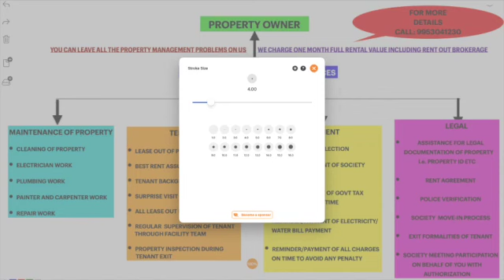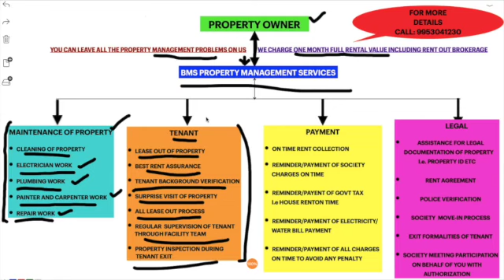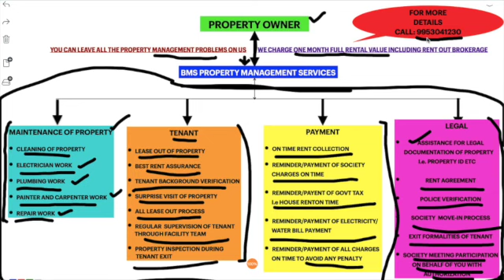अब प्रॉपर्टी मैनेज करना हुआ और भी आसन....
Now manage your property in a very easy way! Just call us we will take all your property problems on us.Professional team, Dedicated Relationship manager, managing around 60-70 residential and commercial properties in Delhi NCR.